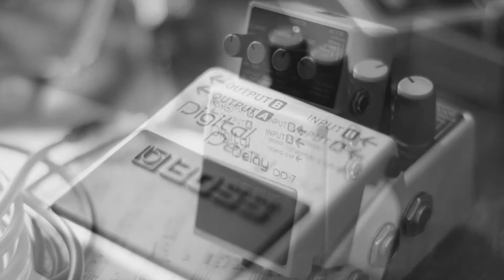Boss DD7 - Hold mode (Loop mode) test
This is a video of me playing around and improvising using the hold mode (loop mode) of the Boss DD7. The digitech bad monkey and EH octave multiplexer were also used.